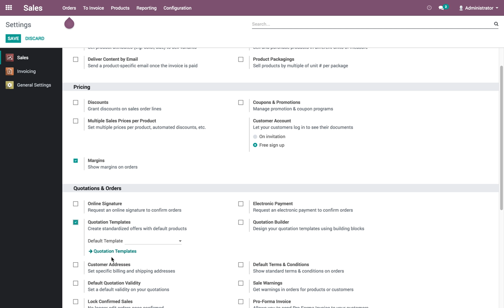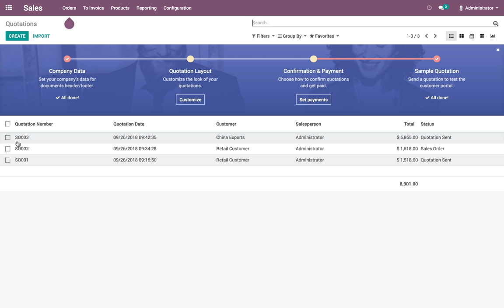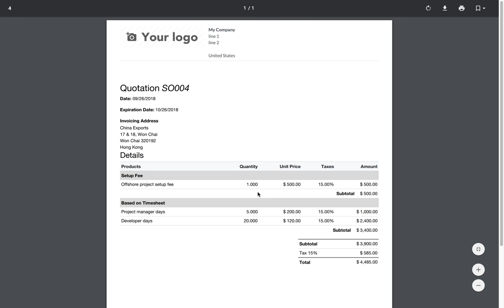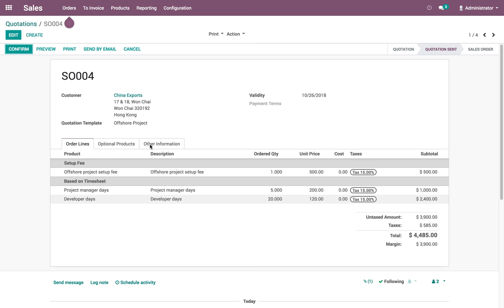Create quick quotation using quotation template | Odoo Sale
Create quick quotation using quotation template